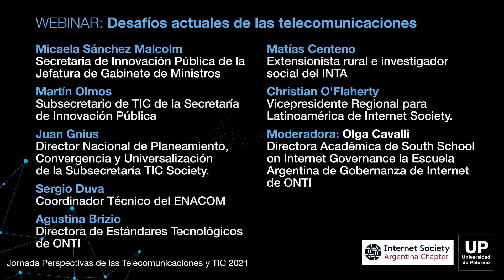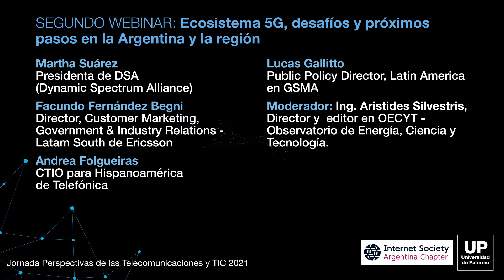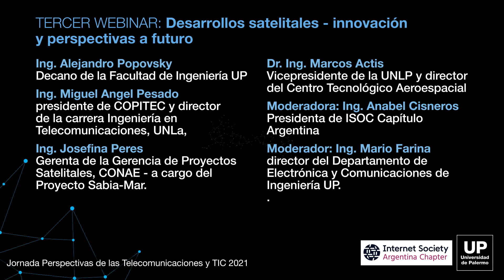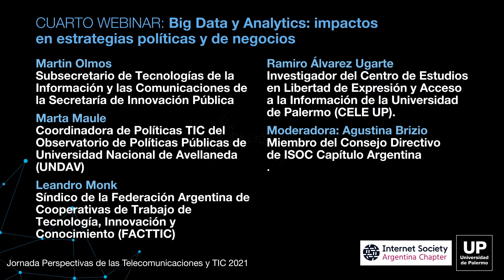Jornada Perspectivas de las Telecomunicaciones y TIC 2021 - Universidad de Palermo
Por quinto año consecutivo, la Facultad de Ingeniería de la Universidad de Palermo junto a Internet Society Capítulo Argentina (ISOC) organizaron la Jornada Perspectivas de Telecomunicaciones y Tics 2021, un espacio multidisciplinario de debate y actualización de información junto a referentes y líderes de la industria de la Argentina.